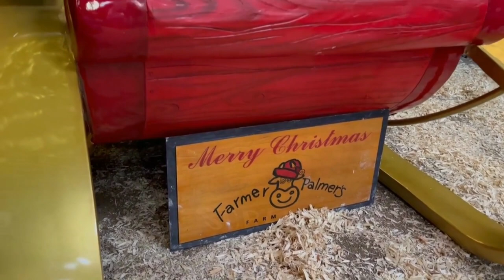2000 Miles The Pretenders cover by Screw Loose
Well, it's Christmas Time pretty babies. and it wouldn't be like recent Christmasses without a Screw Loose seasonal offering. so here it is!
We thank and send our huge respect to the artists and writers of the original song over which we hold no rights, and suggest you check out the original version on YouTube or other platforms. @ThePretenders
.after taking 4 minutes and 10 seconds of your December '22 to see ours!

We could not have done this without the amazing support of Jessica Hall from Farmer Palmers Farm in Dorset, her team and colleagues, especially the animal handlers, so you really should go and see them and the amazing animals or support them electronically!

Jess, your immediate vision, enthusiasm and buy in to this project was infectious - and we are humbled and so grateful to you xx

This was a whole Santas sack full of fun to make - with the help of Mary & Derek Courtney - and our special Christmas Elf / Director Lisa Pledger.
Thank you so much guys xx

Another year has flown by where we have been supported by local live music venues trying to survive economic difficulties, so please, if you can, visit pubs, clubs and others who take the time, effort and financial investment in local musicians - what sort of World would we have without live music??

Just leaves us to say to all our viewers, supporters, friends and Screw Loose family, a huge Happy Christmas filled with experiences that will make you smile.

Our kindest wishes to you all - check us live in 2023.
Chris, Joff, John and Maddison - aka Screw Loose xxx